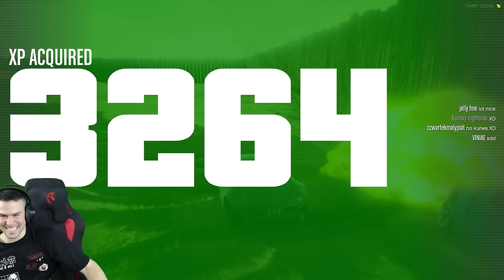ПРЕДАДОХ БОМБАТА В ПОСЛЕДНАТА СЕКУНДА!😱GTA 5 Нови Мини игри